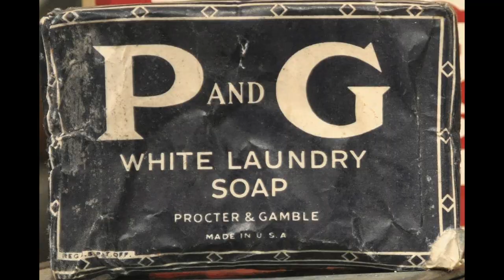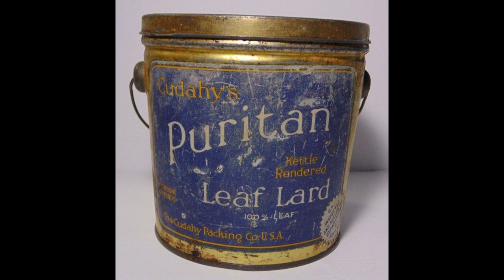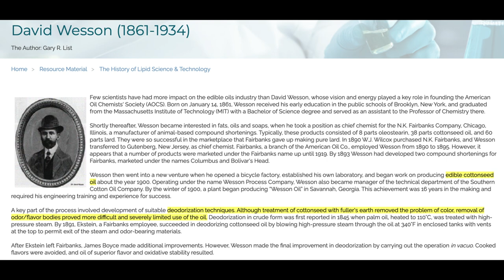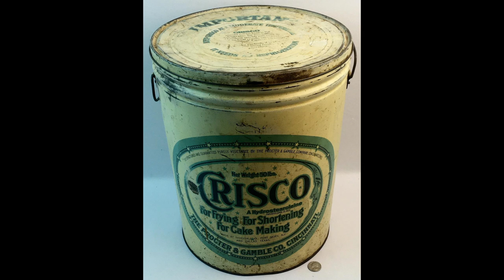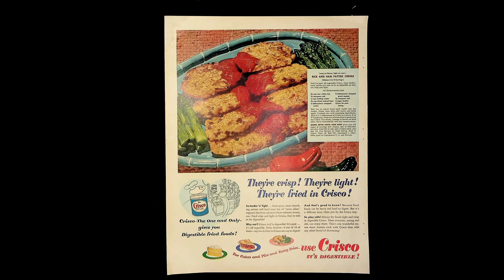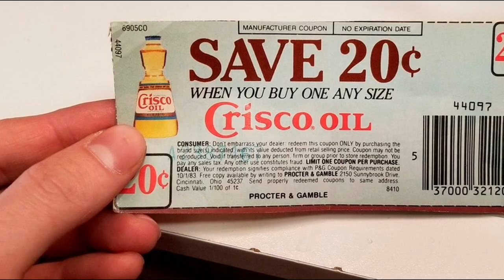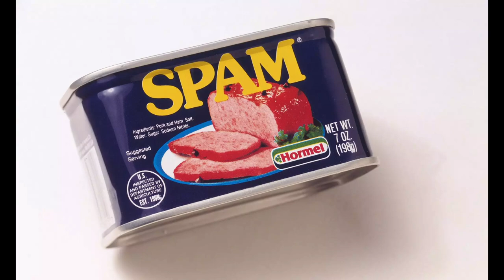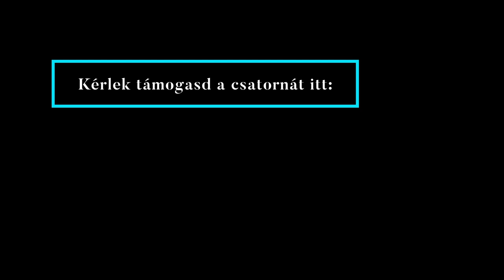Hogyan lett a margarin - a történet, amit kevesen tudnak.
Orvosok? Kutatók? Gyógyszergyárak? Ki volt a margarin kétes felfutása mögött?

Több nyelven feliratozva.